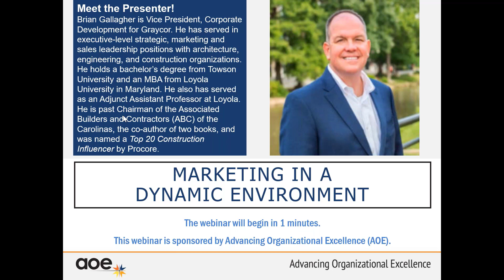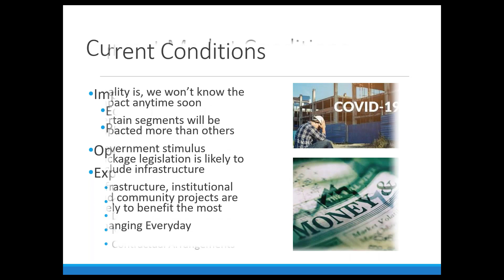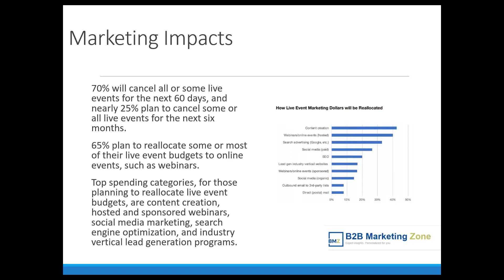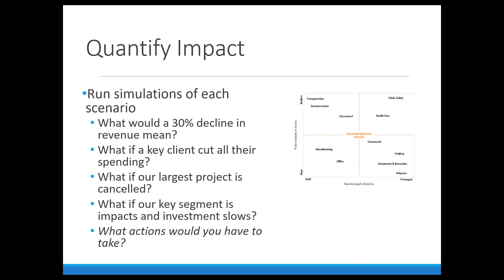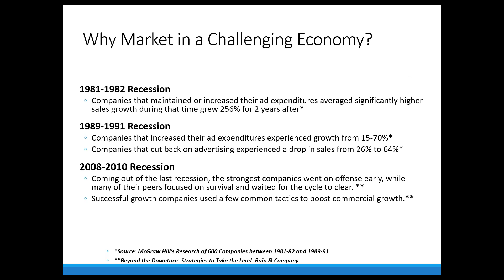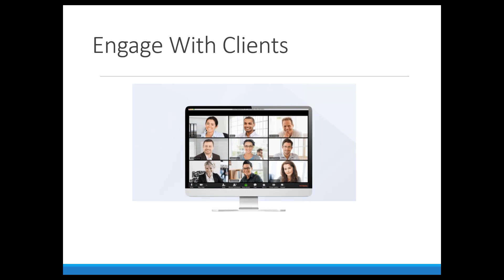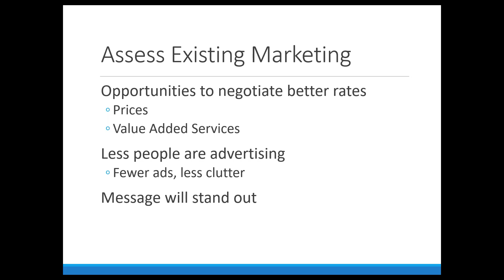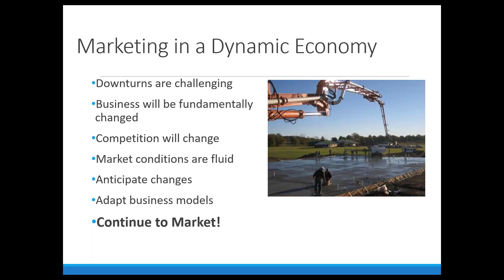Marketing in a Dynamic Environment